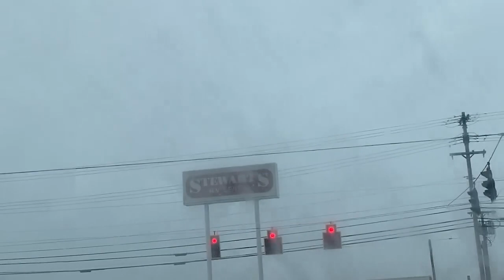Tuyết rơi trắng xóa trời và nhìn đâu cũng thấy một màu trắng ./Cuộc sống Mỹ.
Một ngày tuyết rơi  và lạnh ở St. Clairsville  /Cuộc sống Mỹ.

Tuyết rơi   trắng xóa  và lạnh lắm luôn .   /Cuộc sống Mỹ
Cao Nguyên USA, Cuộc sống Mỹ , Skateboarding, Môn ván trượt, chơi ván trượt, chơi patin, legos